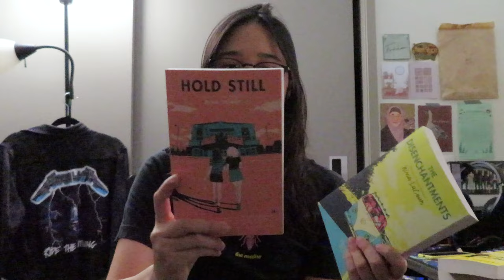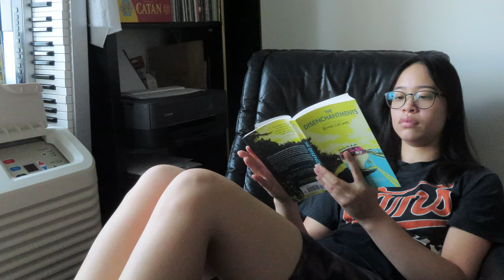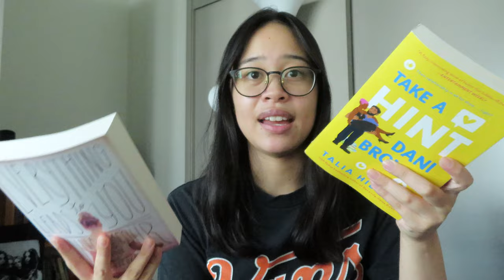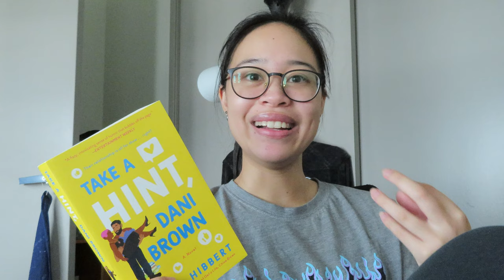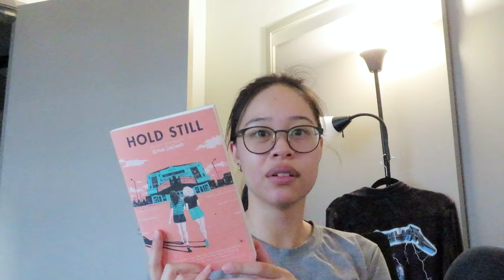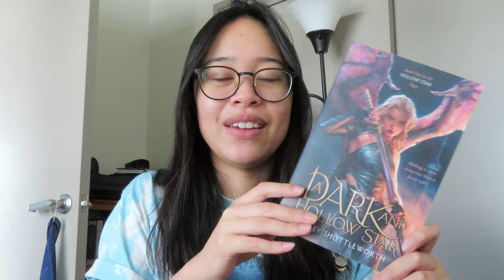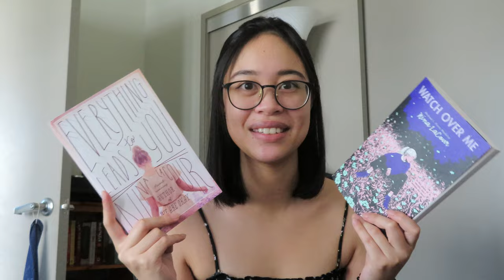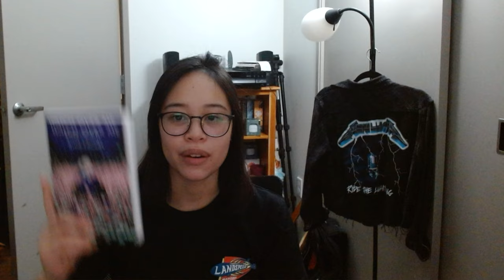spring break reading vlog 🪄 reading six books in six days!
this was kind of a failed reading vlog because honestly i just breezed through a bunch of romance/contemporary books and then checked in when i finished lmao... please expand for more info and important links, please and thank you!

✉ things mentioned
✎ my goodreads: